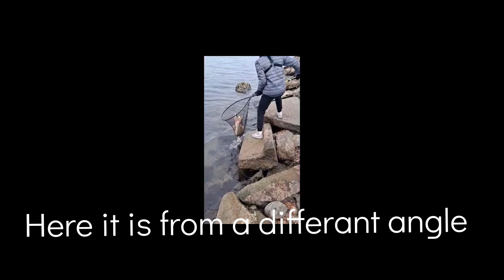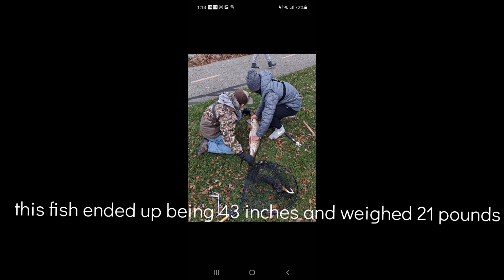Big Muskie caught casting on LSC